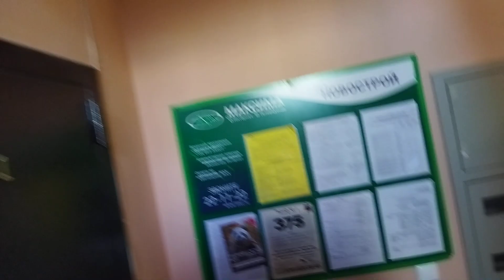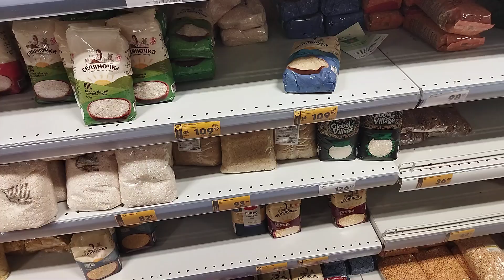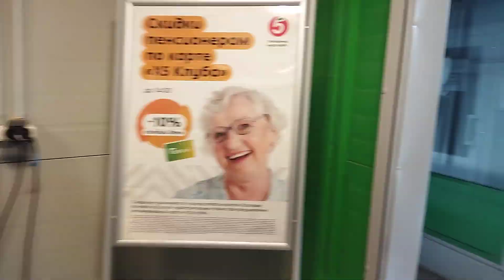Вышла впервые за пять дней